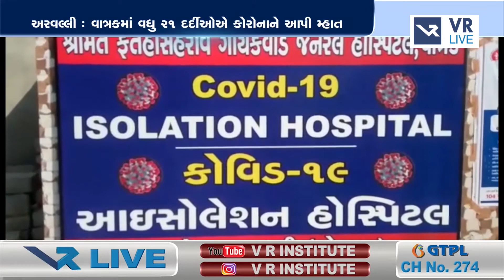અરવલ્લી વાત્રકમાં વધુ 21 દર્દીઓએ કોરોનાને આપી મ્હાત | VR LIVE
Topic - અરવલ્લી વાત્રકમાં વધુ 21 દર્દીઓએ કોરોનાને આપી મ્હાત | VR LIVE

Reporting by VR LIVE

Anchoring - Mittal  |  Copy Editor - Harshid | Nirmal | Hasit

Edited By - Zeenat  |  Uploaded By - Hetu